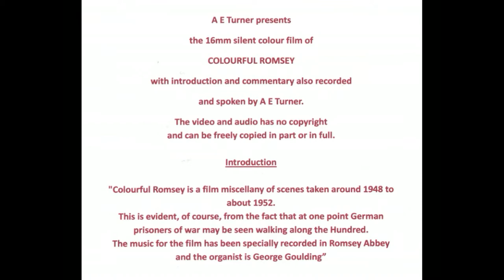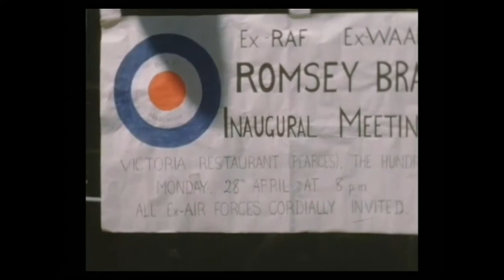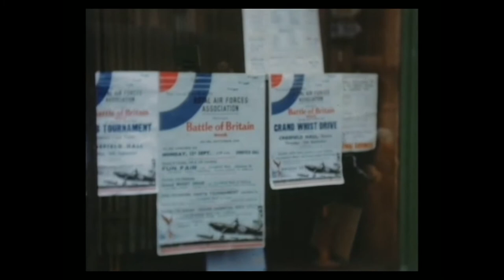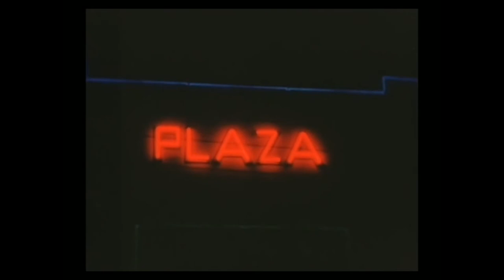AE Turner Presents Colourful Romsey with Organ Music C 1950's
The Romsey Abbey Organ was played by George Goulding and was specially recorded by AE Turner for this video.
No Copyright. Can be freely copied.